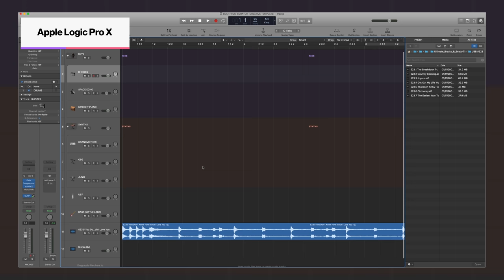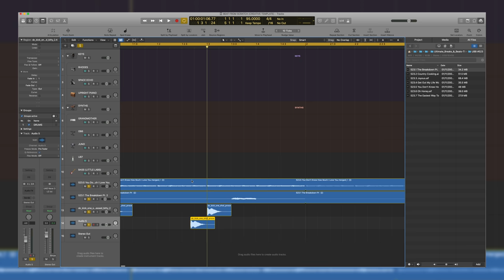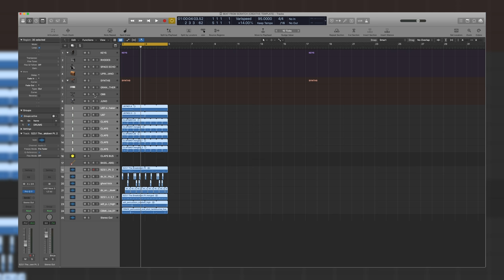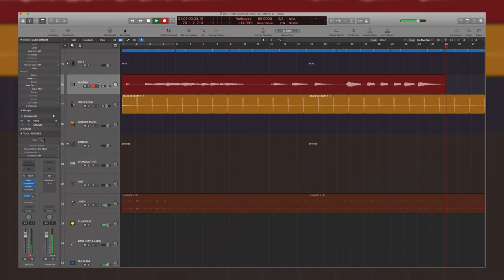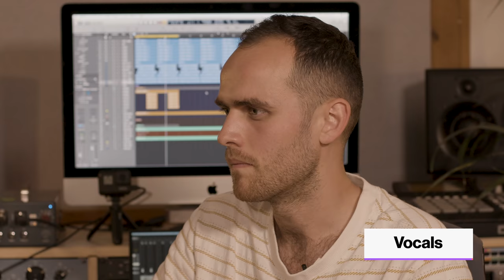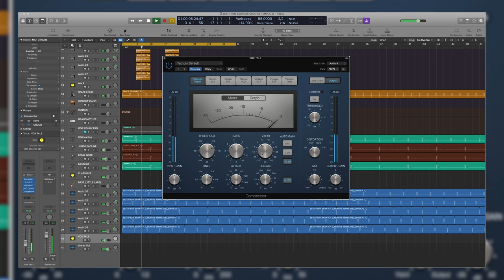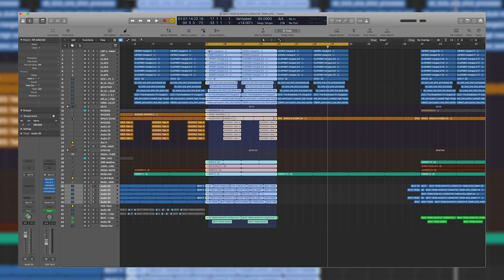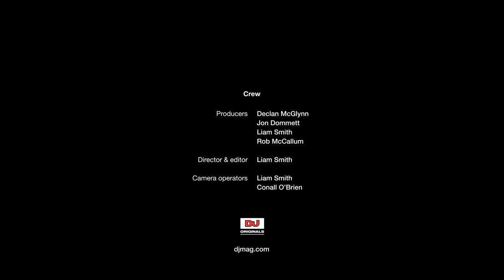Jordan Rakei makes a soulful track from scratch | Beat from Scratch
Neo soul producer Jordan Rakei makes a soulful track from scratch in Logic Pro from his synth-heavy London studio. Layering drum samples, keys and vocals, Jordan shows us how he makes his music from an empty session to a full arrangement.

Our new series Beat from Scratch is a unique insight into an artist's creative process in the studio. Starting from a blank session, each artist builds a track from scratch in their own style, exploring everything from drum and synth programming to mixing, arrangement and more.

Timeline

0:00 Intro
0:22 Drums
8:16 Synths
13:30 Vocals
19:45 Arrangement
21:55 Final Track